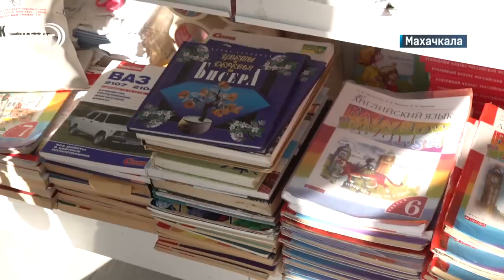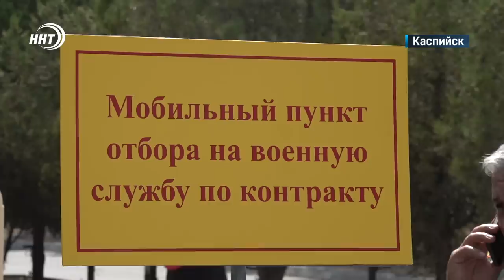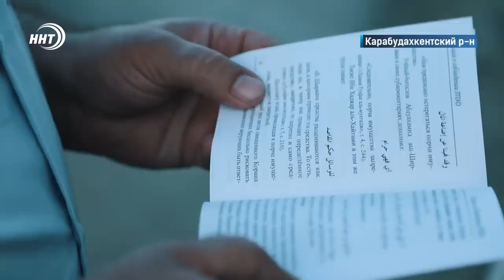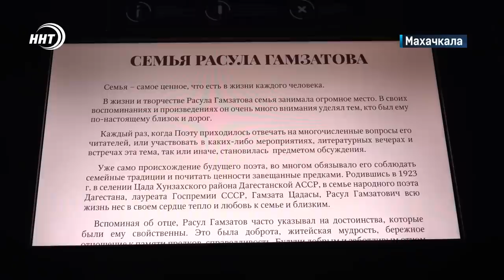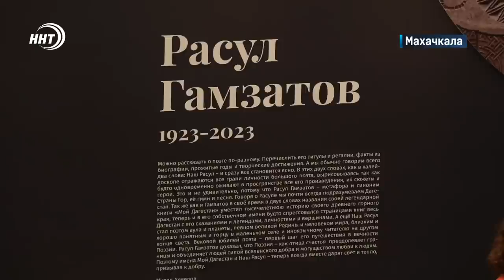Транспортные проблемы столицы. Новости Дагестана за 6.09.2023 год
1. В тесноте и в обиде! Транспортные проблемы столицы республики с наступлением учебного года только усугубились.

2. Родной язык по выходным! Министр образования республики объяснил почему в школах республики вводят 5-дневку.

3. Все о контрактной службе! В Каспийске открылся мобильный пункт по набору в ряды вооруженных сил.

4. Такого Расула видели не все. В Историческом парке «Россия – моя история» открылась выставка редких фотографий великого поэта.